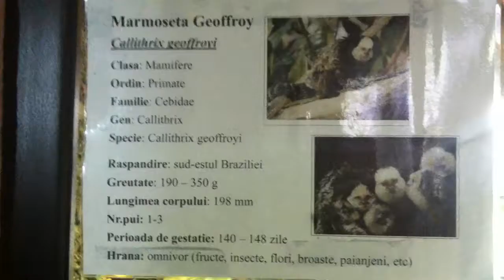sweet little marmoseta monkey 2013